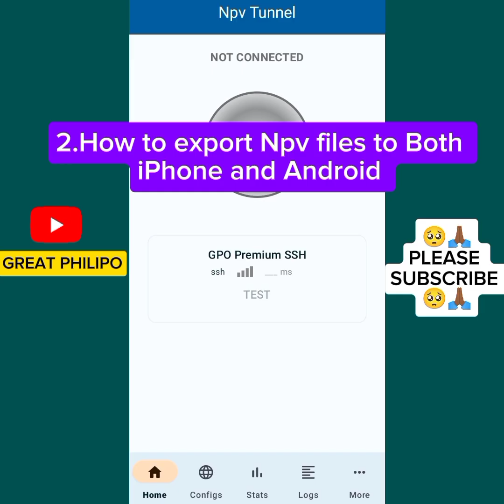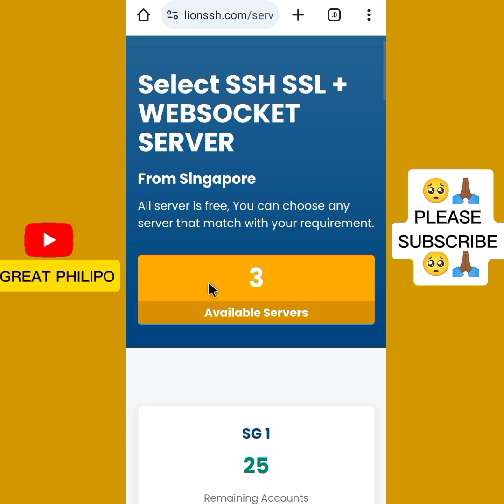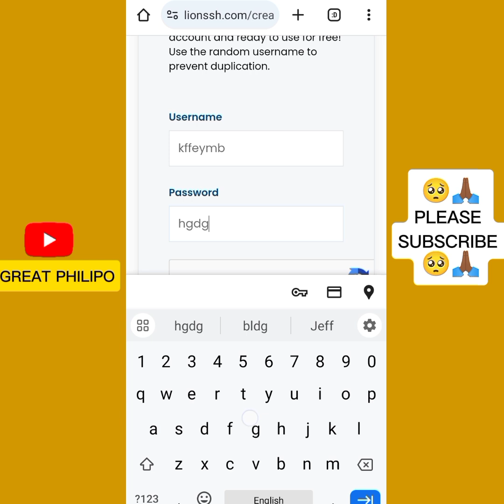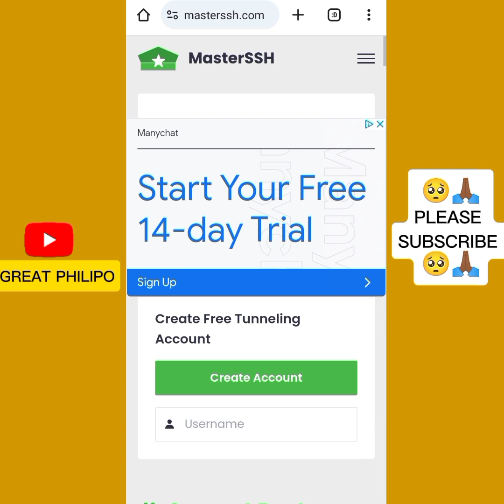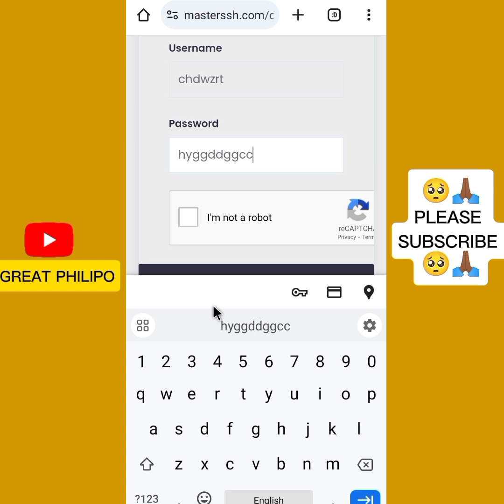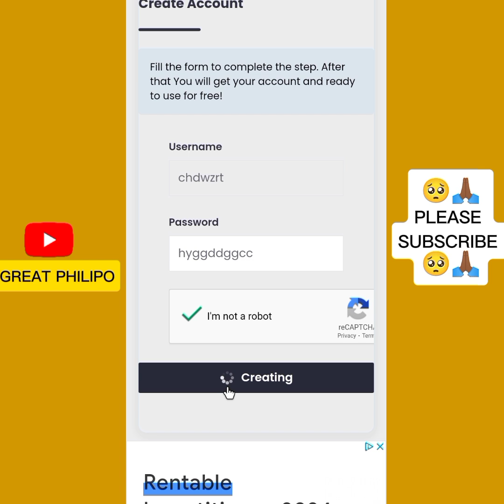How to create 30Days SSH File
Create SSH Files in 2 Easy Ways! 🔓
Learn how to generate SSH files using two different methods. This tutorial covers both the command-line approach and the graphical user interface method. Perfect for developers, sysadmins, and anyone looking to secure their remote connections. Follow along and choose the method that works best for you! SSHFileCreation LinuxTutorial SecureRemoteAccess"